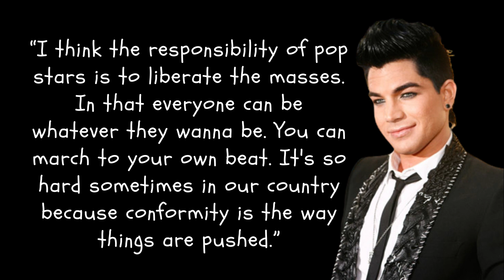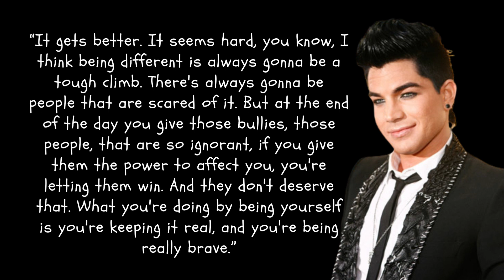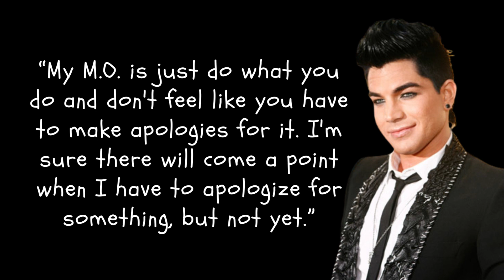Adam Lambert 10 Quotes That Will Motivate and Inspire You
Adam Lambert first came to the world's attention as a contestant on American Idol in 2009, where he wowed audiences with his powerful voice, theatrical flair, and unique style. Since then, he has gone on to become a global superstar, releasing several hit albums and collaborating with some of the biggest names in the business.

In this video, we'll be delving into Adam's early years, tracing his journey from a struggling artist in Los Angeles to a household name around the world. We'll also be taking a closer look at some of his most iconic performances, exploring his musical influences, and discussing what sets him apart from other performers in the industry.

Whether you're a long-time fan of Adam Lambert or a newcomer to his music, this video is sure to provide a fascinating insight into one of the most talented and dynamic performers of our time. So sit back, relax, and enjoy our tribute to Adam Lambert.